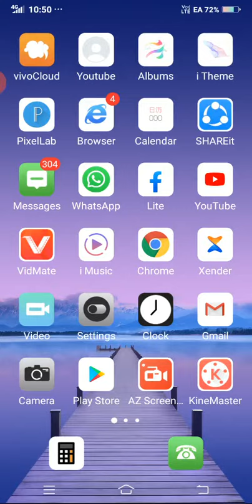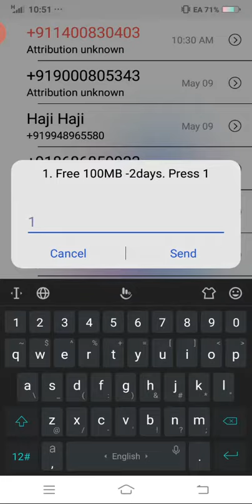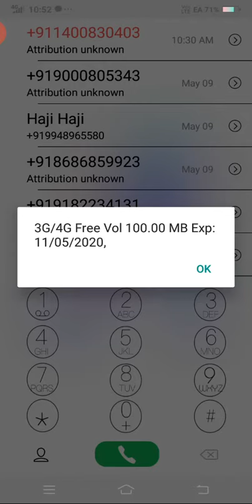How To Get 100 Mb Data For Free In Idea Sim|100 mb free data kaise paye kisi bhi idea sim me